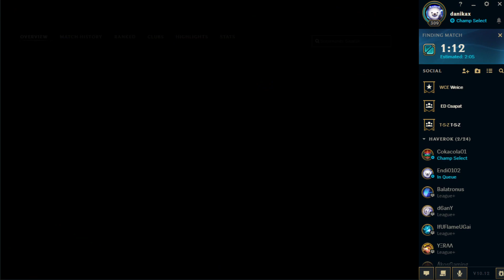Legendák ligája! Endrével küldi csinálgatás! !discord !uptime !followage !ignore !playlist